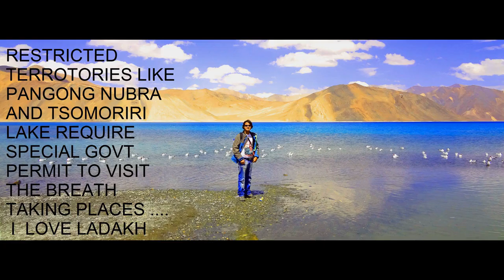Pangong lake 2009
pangong lake is situated near spangmik village near chinese border  and requires special government and security agencies permit to visit known as INNER LINE PERMIT